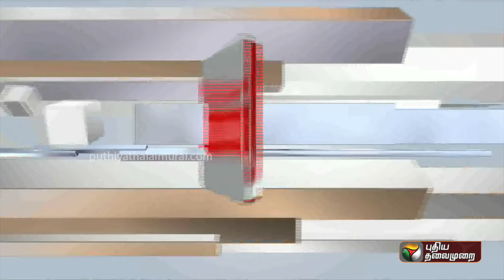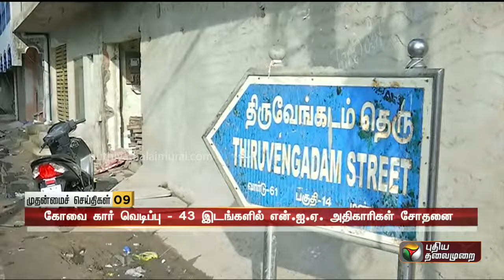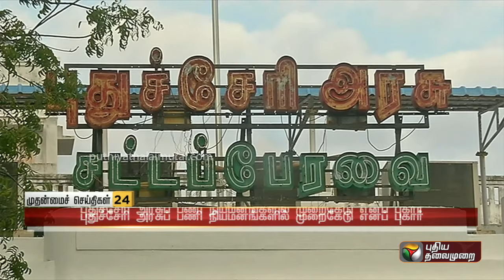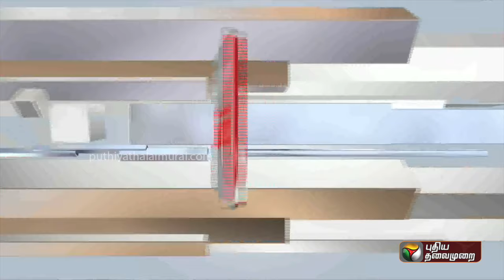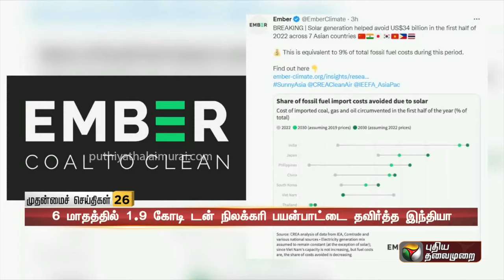முதன்மைச் செய்திகள் 30 | Tamil News | Today News | Watch Tamil News - 10/11/2022 | PTT